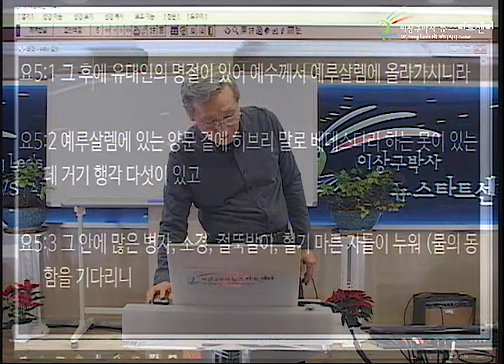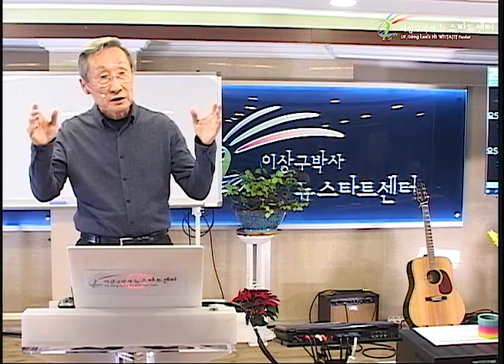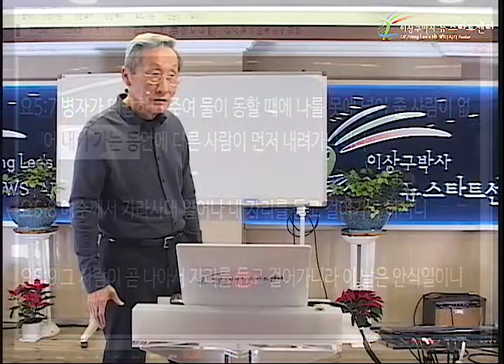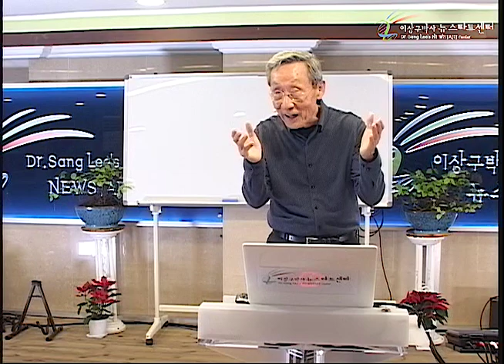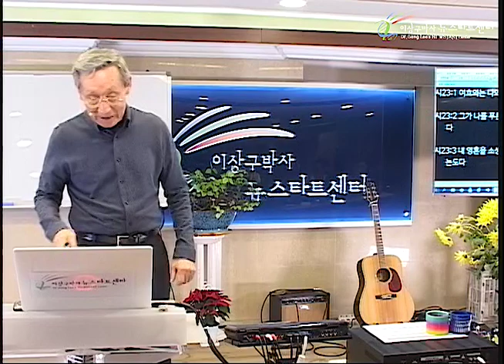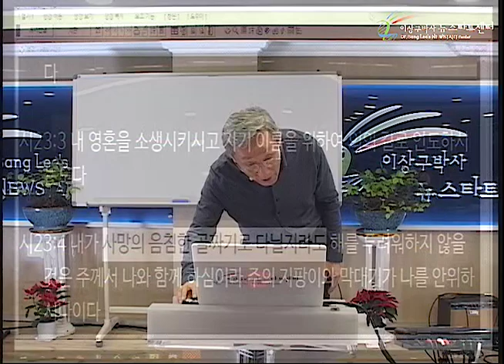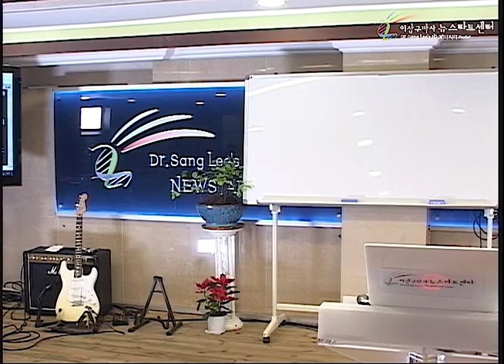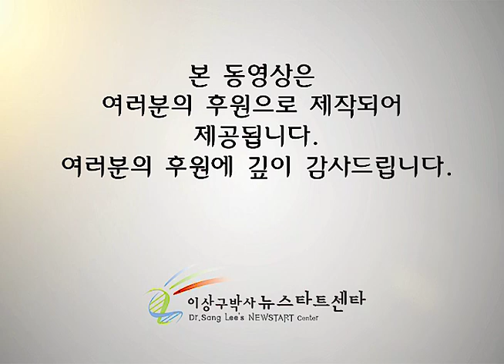H234 03 은혜의 집 - 베데스다